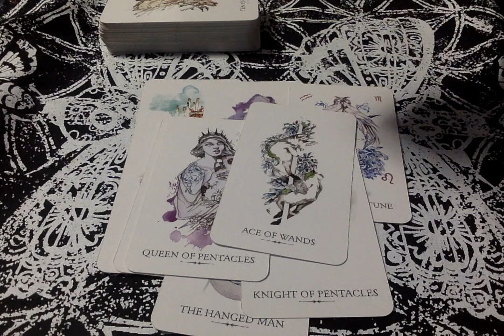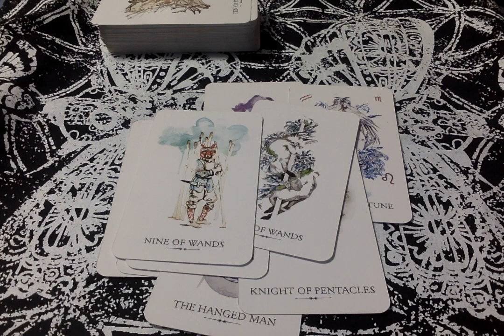🕯Continuation On Today's Vibes 10-25-2019